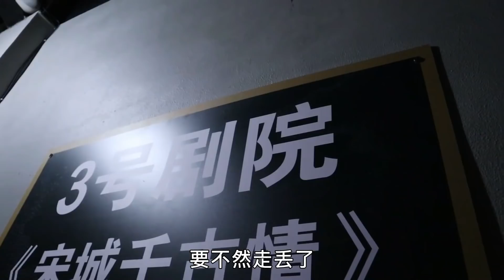小喬帶老媽去宋城玩，盼盼一路貼心跟著，生怕媽媽走丟了！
更多精彩視頻看這裡👇👇：
盼盼抱著小喬大步邁入婚房： 本频道内容旨在分享日常生活，绝对没有动物虐待的情况。